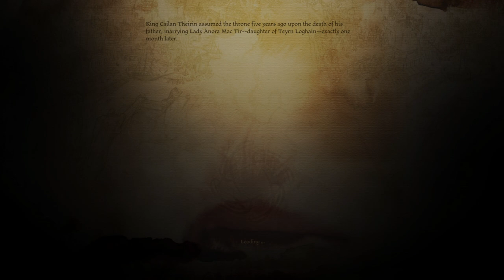Dragon Age Awakening | O Legado da Familia Howe e a Crypta Avvar - Gameplay PT-BR #07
Na parte 7 desta gameplay/passo a passo de Dragon Age Origins Awakening, Descobrimos mais Sobre o Passado da Familia de Nathaniel howe e desbravamos a crypta Avvar contendo os Tesouros da familia.

► Dragon Age : Origens

Desenvolvedor: Bioware
Editora: Eletronic Arts

► Sinopse da história de Dragon Age: Origins

Você é um Grey Warden, um dos últimos de uma lendária ordem de guardiões. Com o retorno de um antigo inimigo e o reino envolvido em uma guerra civil, você foi escolhido pelo destino para unir as terras destruídas e matar o arquidemônio de uma vez por todas. Mergulhe em um mundo de fantasia sombrio e heróico, enriquecido com sua própria tradição e trazido à vida por alguns dos melhores artistas da indústria.

Dragon Age: Origins - Pacote de Expansão Awakening
A história dos Grey Wardens continua enquanto você é nomeado seu comandante. Lute contra novos inimigos, aprenda novas habilidades e feitiços e explore uma área totalmente nova do mundo, Amaranthine.

Todos os nove pacotes de conteúdo
- O Prisioneiro de Pedra
- Fortaleza do Diretor
- Retorno para Ostagar
- Presentes de festa
- As Crônicas Darkspawn
- pegadinhas de festa
- Canção de Leliana
- Os Golens de Amgarrak
- Caça às bruxas